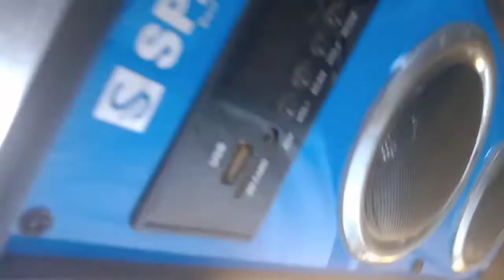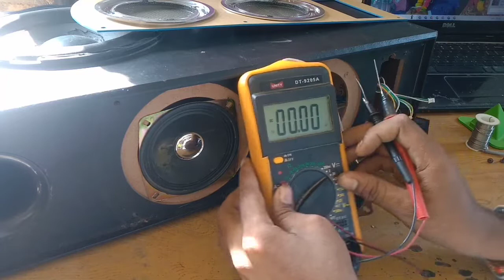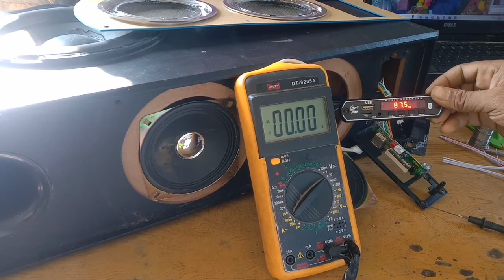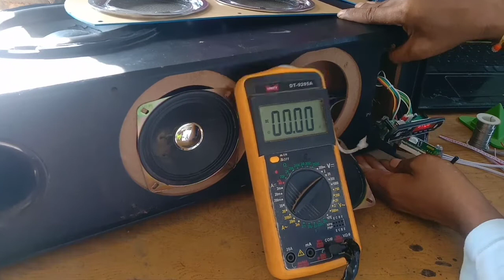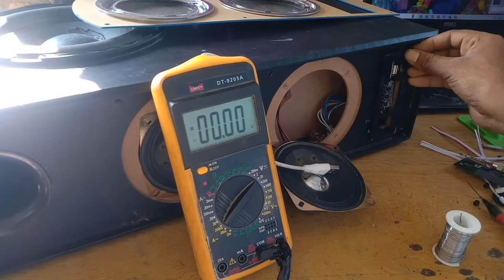Tower home theater dead problem solution | Tower home thiater Sound problem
namaskar dosto main ravi kumar sarlahi jila nepal se All electronic repair me sowagat karta hu

dosto es channel pe all electronic repair video milenge jaise. CRT TV , ELD TV, LCD TV, LOCAL AND BRANDEAD AMPLIFIER, HOME THIATER, DJ SET, STABLIZER, KEY PEAD MOBILE, ANDROID MOBILE, DTH RECEVIER ETC. ( 100% granty